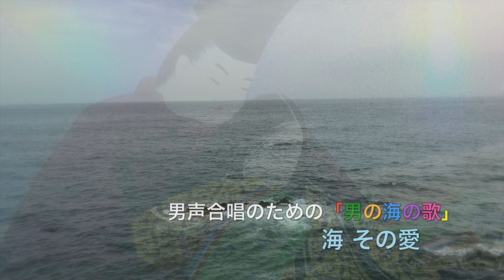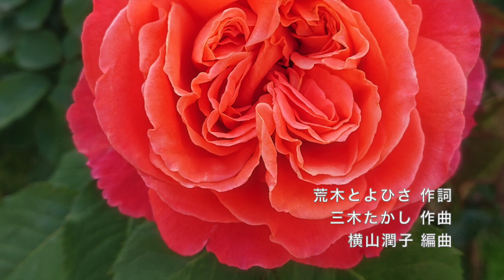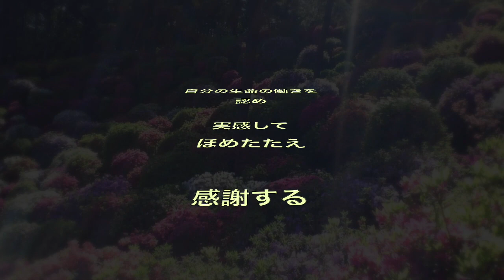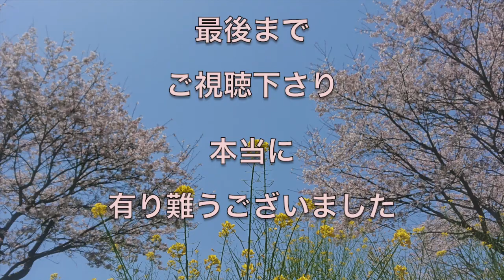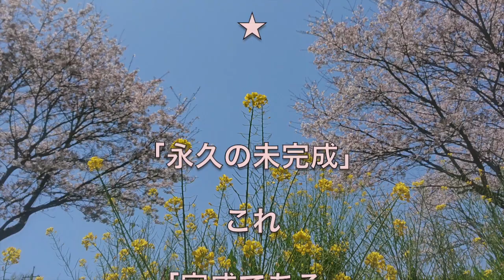混声合唱さくら ありがとう おかげさまで１０周年コンサート🌟 配信用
合唱：混声合唱さくら（広島県廿日市市）

ピアノ：齊藤 真由美
ボイストレーナー：長崎 美穂子

指揮：藤咲 真介（動画編集・写真）

混声合唱さくら 🌸
配信コンサート 2021

結成から10周年を迎えた混声合唱さくら。感染症対策のため限定100席と1/3の規模に縮小し、指揮者は客席中央前方から、合唱前列はステージの下まで降りて空間を広く使いながら、3月27日(土)にウッドワンさくらぴあ小ホールにて演奏会を行いました。

ホールで録音した音源と、これまで撮ってきた私の写真とを構成し、映像配信コンサートとして少しでも良いものができないかと試行錯誤し準備をしてきました。

コロナ渦の中での合唱に対する想い、高齢者が多いことなど不安感を抱かれる方など様々だと思います。私も最大限に気を付けながら進めましたが、たまに不安で押し潰されそうになりました。

しかし合唱作品の中にある「愛」や「寛容性」「広がり」を、今だからこそ地域の皆さんと遠隔でも分かち合いたいという自分もいて、両者が複雑にせめぎあって1/fで揺れ、この作品が生まれました。

ほとんどの合唱団員が全曲を暗譜で歌っています。(男声の平均年齢は77歳です)  その勉強の熱意に深く感動すると共に、10年間共に学んできた「演奏の大切な要素」も皆さんと分かち合えたなら・・・

〈プログラム〉

ひろしま平和の歌
作詞：重園 贇雄
作曲：山本 秀

混声合唱組曲
「ふるさとの青い空」から
　・菜の花に埋もれて
　・よるになったら
　・望郷
作詞：しま なぎさ
作曲：鈴木 行一

同声合唱とピアノのための組曲
「夜空の記憶のどこかに」から
　・朧月夜の涙
作詞・作曲：佐藤賢太郎

男声合唱のための
「男の海の歌」から
　・海 その愛
作詞：岩谷 時子
作曲：弾 厚作
編曲：源田 俊一郎

歌おうNIPPONプロジェクトのために
ほらね、
作詩：いとう けいし
作曲：まつした こう

心の瞳
作詞：荒木 とよひさ
作曲：三木 たかし
編曲：横山 潤子

Stand Alone
作詞：小山 薫堂
作曲：久石 譲
編曲：牧戸 太郎

信じる
作詞：谷川 俊太郎
作曲：松下 耕